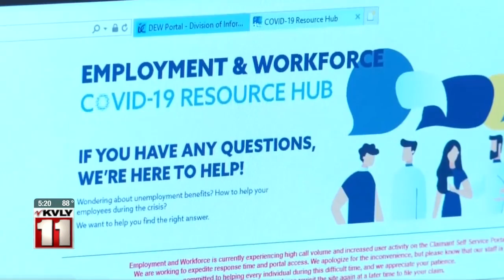News 500PM News June 2 Part 3